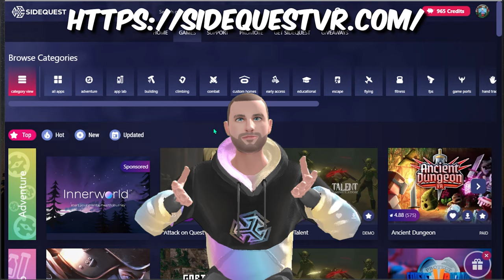Welcome to SideKick brought to you by SideQuest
Introduction to the brand new program from SideQuest called SideKick

Brought together by @DiscoVRTetiana and the @sidequestvr team

This new program has a small number of Youtubers to be Verified Reviewers on the Sidequest platform, showing you all the latest and greatest game they have to offer.

Join the Giveaway to be in with a chance to win ArkAde or Paranormal Detective Escape to the 90's

BoboVR B2 Battery
Kiwi Elite Strap
Kiwi Facial Interface
Antlion Wireless ModMic
RTX 3070
Intel i5-10600
32gb DDR4